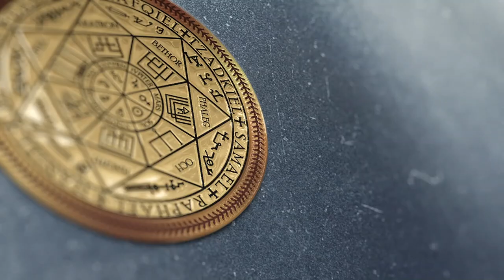Как бес стравливает людей | 2 грея | Гуманоид | Проверка дома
✅ По вопросам сеансов - администратор Ольга Как бес стравливает людей | 2 грея | Гуманоид | Проверка дома
00:00 Приветствуем Адольфа
00:31 Конструкция и голограмма
01:22 Интерференты в биополе
02:30 Спрут уходит
02:38 Греи и разговор с ними
03:46 Почему не нашли раньше при чистке
05:23 Реверс энергий
05:49 Полнота Души
06:15 Лярвы
07:17 Рассинхронизация
08:25 Ли на связи
08:51 Магическое воздействие
09:55 Чистка дома
10:30 Фантомная плата греев
11:07 Бес показывает порталы
12:21 Грызня
13:16 Мы закончили чистку дома